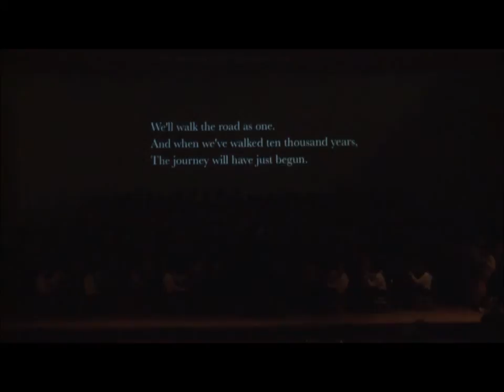Diocesan Boys' School and Diocesan Girls School Senior Mixed Choir (Pathway of Hope) 2010 ENCORE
Diocesan Boys' School
Diocesan Girls School
Senior Mixed Choir
Pathway of Hope
Homecoming Concert 2010
Conductor: Mr Ronnie Cheng